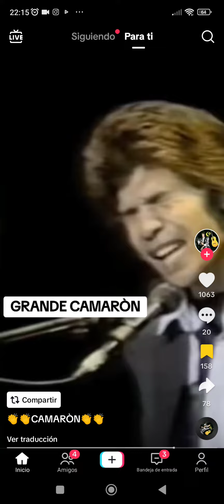cosas de rom